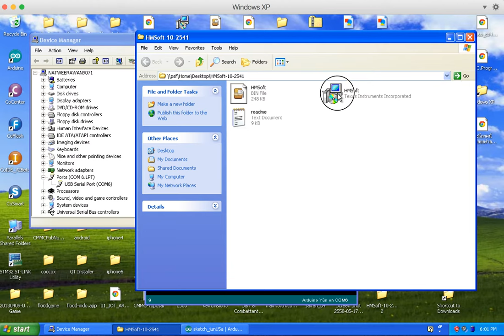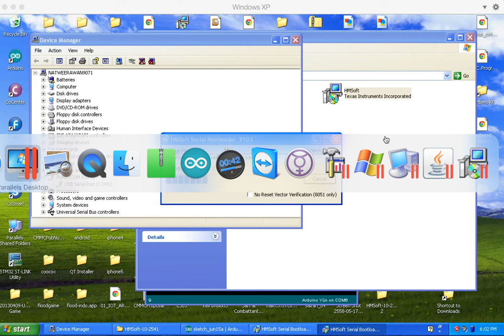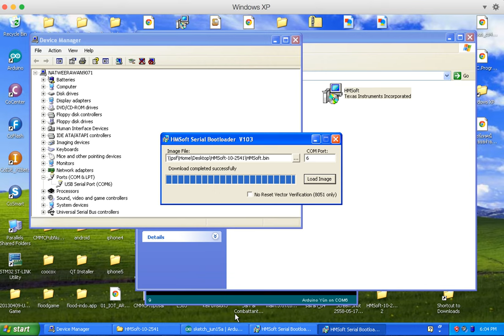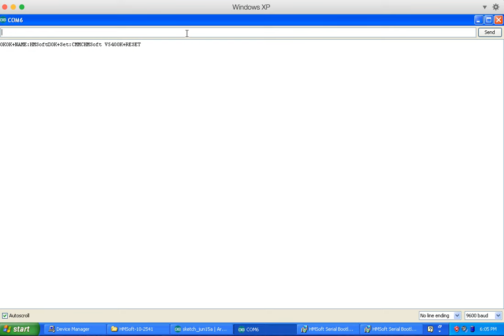How to upgrade HM-10 BLE Firmware